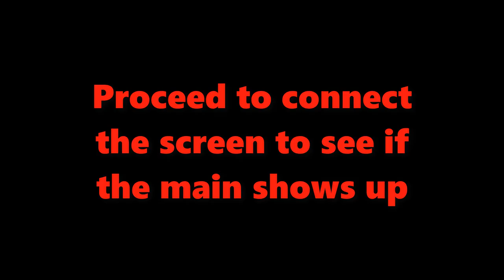Repair main GA-H81M-DS2 Rev 2 0 power on off